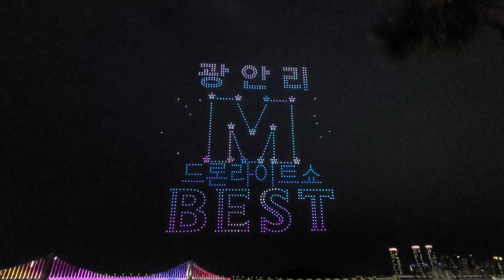드론 1,000대로 재현한 베스트 드론쇼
이번 드론쇼 주제는 그동안 인기 있었던 장면들을 1,000대의 드론으로
재현했습니다. 더 화려하고 멋있습니다
 The theme of this drone show is to depict popular scenes with 1,000 drones.
I reproduced it. More flashy and cool

If you like the video, please encourage it by clicking the like button~